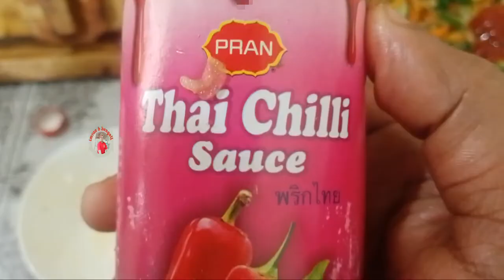American chopsuey recipe/আমেরিকান চপসি রেসিপি /বাংলাদেশী স্টাইলে আমেরিকান চপসিimran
this video showing how to make american chopsuey or how to make American chopsuey in Bangladeshi style and cooking  chopsuey recipe

☀️imran h bengoli